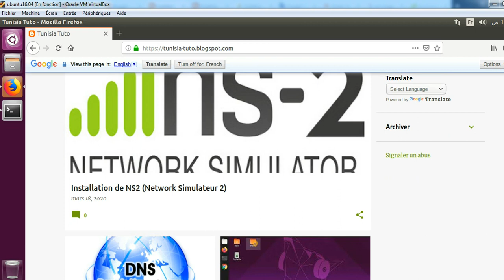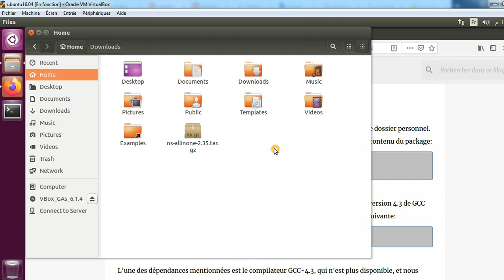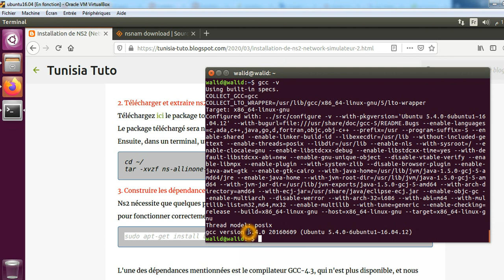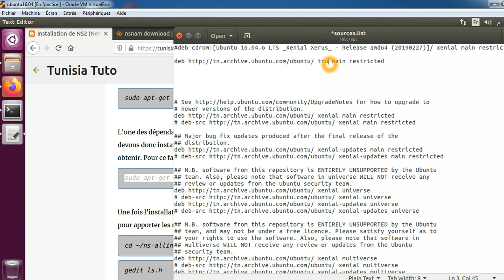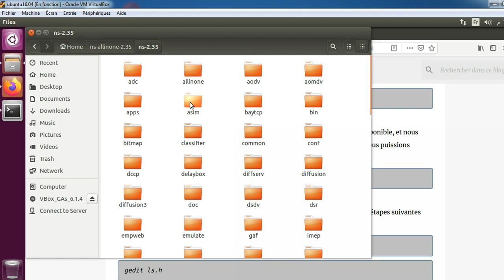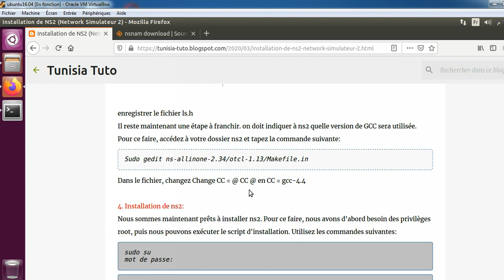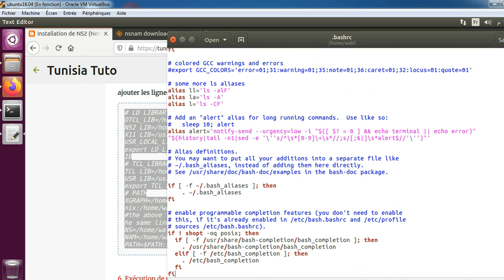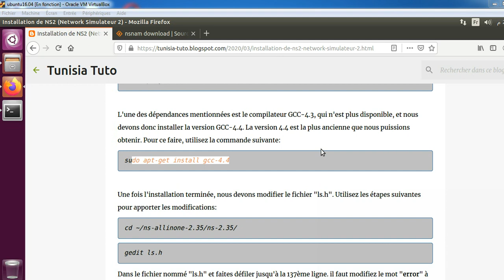Installation de NS2 sur ubuntu علىNS2 تثبيت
dans ce tuto on va voir comment installer NS2 2.35 sur ubuntu 16.04
ubuntu علىNS2 تثبيت